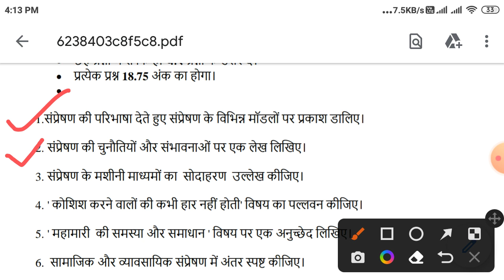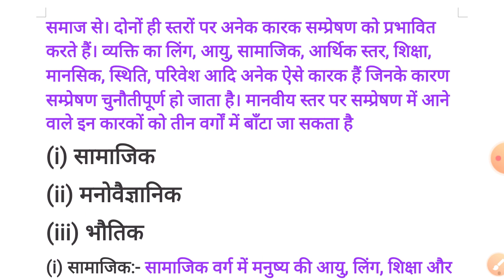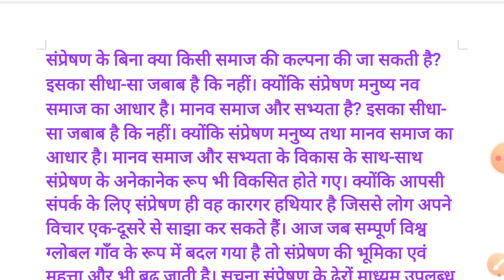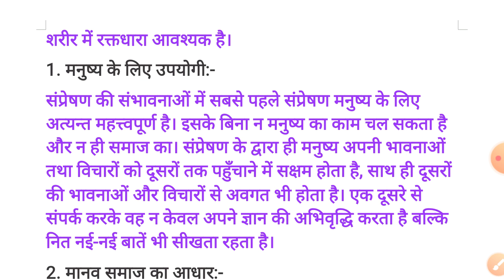sol obe exam 2022! sol 1st semester obe exam solution 2022!sol 1st semester हिंदी भाषा और संप्रेषण